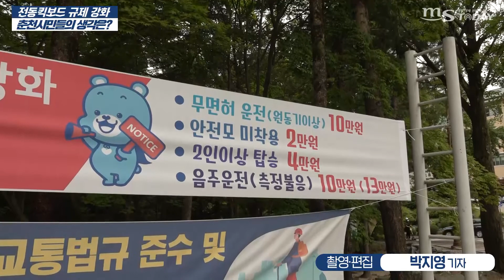시민마이크 🎤 전동킥보드 규제 강화, 당신의 생각은?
전동킥보드 등 개인형 이동장치(PM)의 운전면허 소지,
안전모 착용 등에 대한 도로교통법 개정안이 시행됐다.
춘천은 6월 30일까지 계도기간을 거친 후 7월부터 본격적인 단속에 들어간다.
이에 대한 춘천시민들의 의견을 들어봤다.